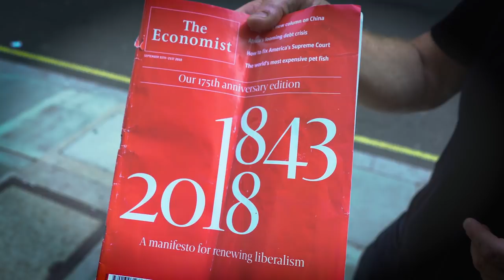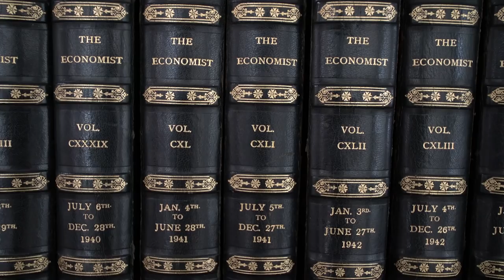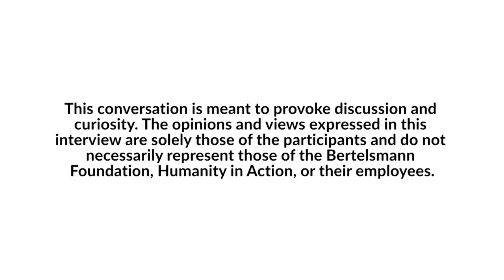How to Fix Democracy | Adrian Wooldridge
Since its origins, democracy has been a work in progress. Today, many question its resilience.

The Bertelsmann Foundation and Humanity in Action have teamed up with Andrew Keen, author of How to Fix the Future, to launch this video and podcast series exploring practical responses to the threats facing democracies around the world. Host Andrew Keen interviews prominent thinkers, writers, politicians, technologists, and business leaders who enlighten and challenge us as we seek the answers to How to Fix Democracy.

Eurosceptic and anti-Brexit, The Economist’s Adrian Wooldridge argues that democracy must find a middle ground between the elites and the populists. However, even this middle ground proves to be controversial. Wooldridge and Andrew Keen debate whether a politics of identity is undermining or invigorating democracy, whether capitalism and democracy are on divergent paths, and how to detach the “liberal” from the “liberal elite.” A thought-provoking discussion that touches upon many of today’s contentious subjects.